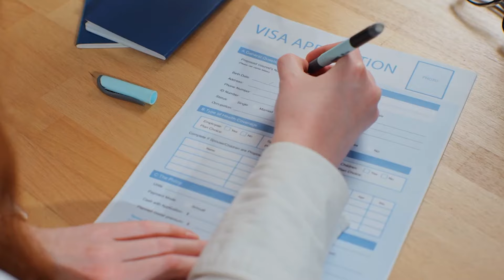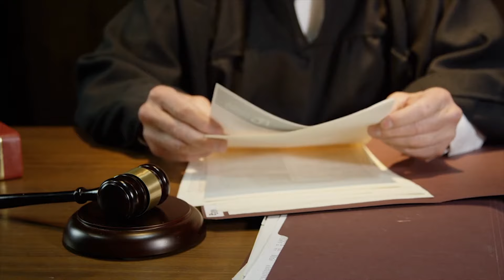Porsha Williams's Husband GOES OFF After She Kicks Him Out!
Celeb Convo is your premier destination on YouTube for all the latest celebrity gossip, celeb news, and Hollywood drama. Immerse yourself in the world of celebrities as we cover everything from the Kardashians to trending stars like Selena Gomez, Justin Bieber, and Dua Lipa. Our channel is buzzing with updates on Miley Cyrus, Ariana Grande, Taylor Swift, and Nicki Minaj. Tune in for exclusive interviews, behind-the-scenes insights, and the most talked-about celebrity drama. We're constantly tracking the hottest topics on TikTok, Instagram, and Twitter, ensuring you never miss a beat in the world of celebrity news. Whether it's the latest spill on Diddy, the newest celebrity gossip, or the most recent Hollywood news, Celeb Convo brings it all to you.